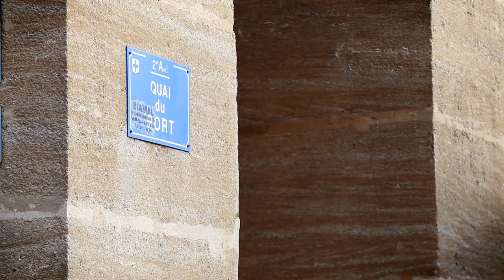La Tourette | Fernand Pouillon Architecte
Cet ensemble de la Tourette a été réalisé lors de la reconstruction du Vieux Port, après la Seconde Guerre Mondiale.